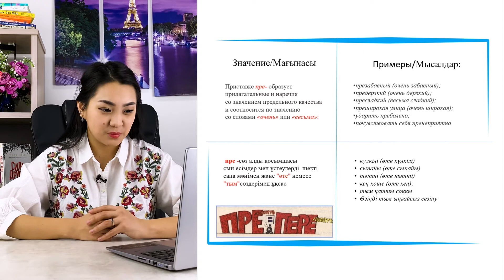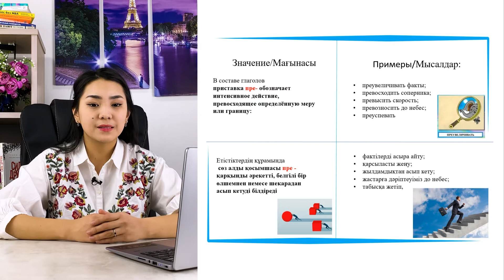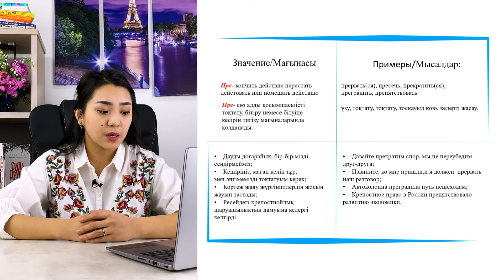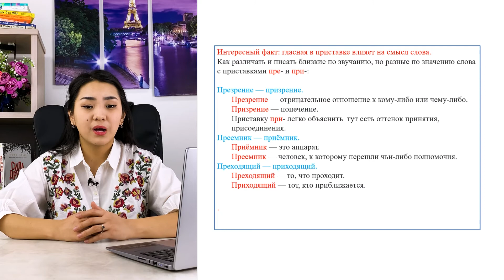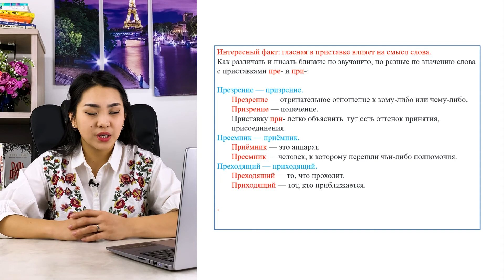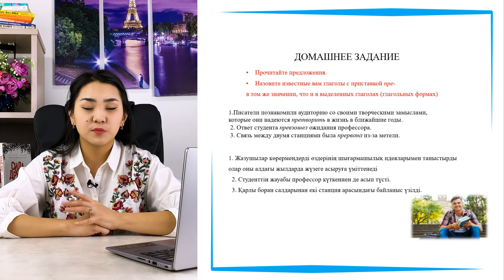Орыс тілі. Сабақ 11. Приставки в русском языке. Приствки 11. Русский язык. Орыс тілі. Запомните 7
Nazar education еліміздегі #1 тілдер оқыту орталығы.

NAZAR education Aвторлық курсымен Оырс тілі, Ағылшын тілі, Түрік тілі, Араб тілдерін жеке оқу жоспарымен 2 айда еркін сөйлей аласыз.

Дәл қәзір 35% жеңілдікпен оқуға тіркеліп үлгер.
Ақпарат алу үшін, сілтемеге басып, Сайт-қа номер қалдырыңыз↓↓↓.

Орыс тілі бойынша қызықты ақпараттарды көру үшін инстаграм парақшамызға тіркел↓↓↓.